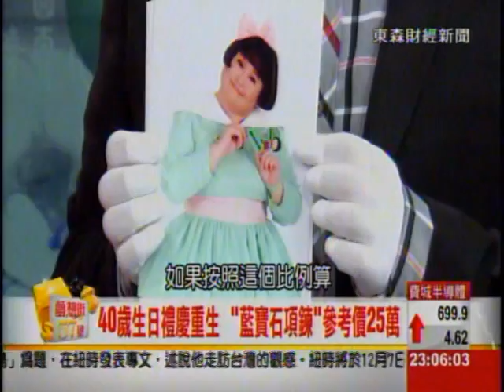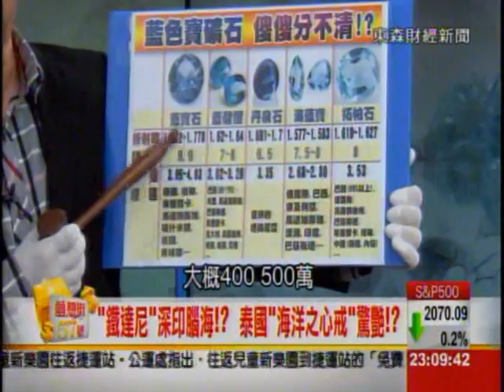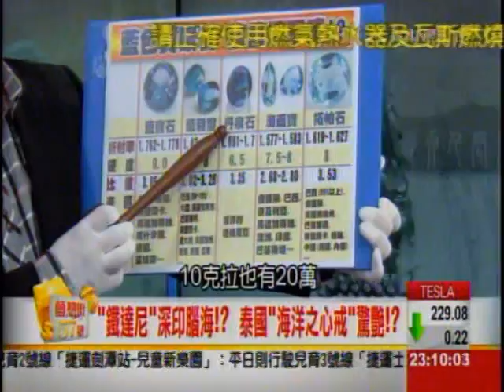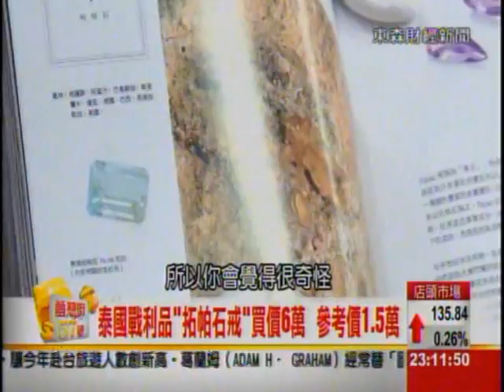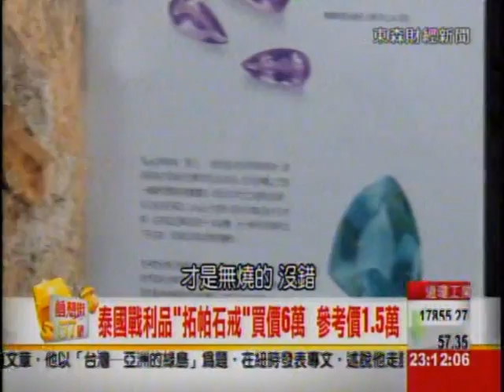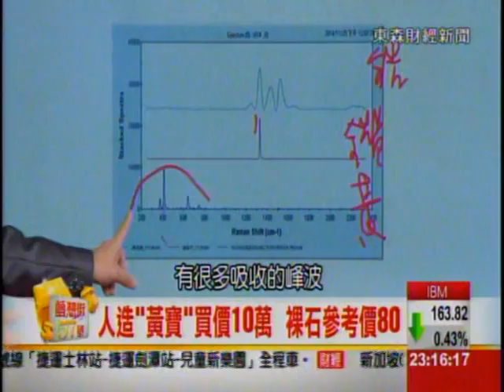夢想街57號 2014.12.04(小象隊重返螢幕初體驗) 3-1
★還記得盯在電視前看金曲龍虎榜時
小象隊神采飛揚的活力開場嗎？
想知道她們現在的現況嗎？
瘦身有成的劉聖心除了讓你眼睛一亮
更要秀出因為鍾情藍色
決心追尋鐵達尼號─「海洋之心」的成果

★很多買家因為怕被蒙騙
乾脆直接購買寶石原礦來收藏
我們的李總要點出「購買原礦」的風險
不是行家可千萬不能任意採購！